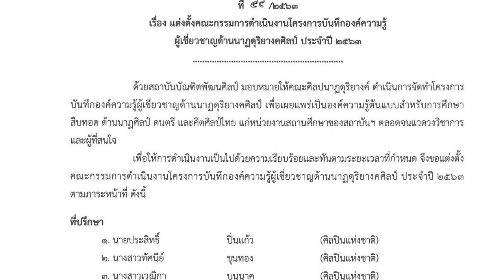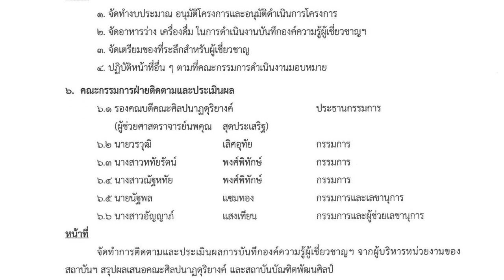องค์ความรู้อาจารย์วัฒนา โกศินานนท์ : ความแตกต่างของทำนองเพลงระหว่างละครในและละครนอก